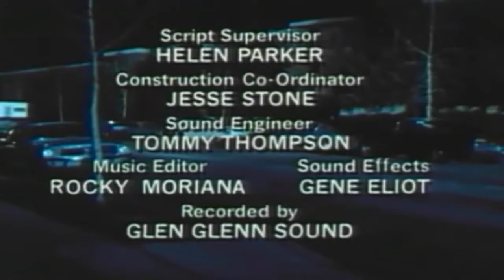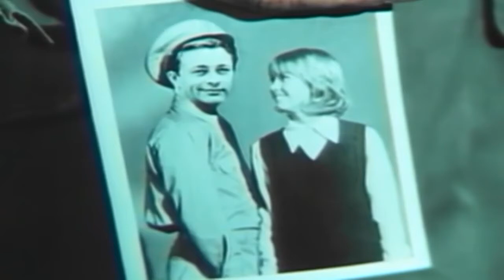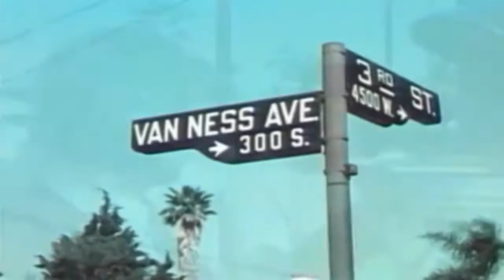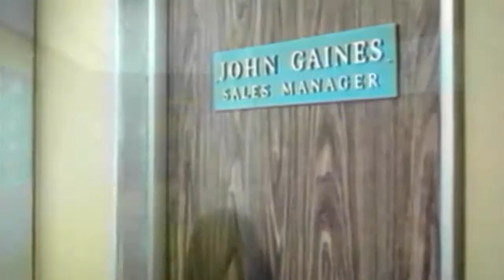Congratulations It's A Boy (1971) Comedy | Bill Bixby | Diane Baker | Jack Albertson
Congratulations, It's a Boy! is a 1971 comedy movie directed by William A. Graham (Return to the Blue Lagoon with Brian Krause and Milla Jovovich, Play of the Week, The X Files) and produced by legendary Aaron Spelling.

37-year-old playboy John Gaines finds that he's a new dad — of a 17-year-old. His newly found son B.J. (Darrell Larson) was the product of a long-forgotten one-night stand. After mom's death, B.J. comes looking for the dad who never knew he existed. He shows up at three o'clock in the morning.

Starring

Bill Bixby (The Incredible Hulk, Sledge Hammer!, True Confessions)
Diane Baker (Alfred Hitchcock’s Marnie with Sean Connery, The Silence of the Lambs with Anthony Hopkins and Jody Foster, Prize with Paul Newman)
Jack Albertson (Willy Wonka & the Chocolate Factory with Gene Wilder, The Poseidon Adventure with Gene Hackman, The Fox and the Hound with Mickey Rooney and Kurt Russell)